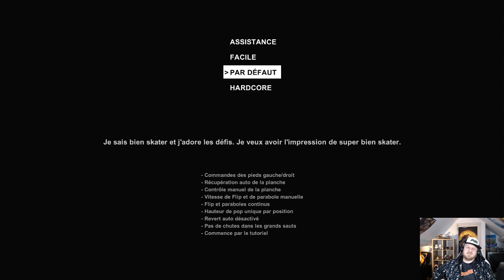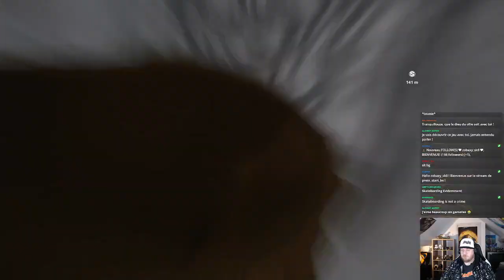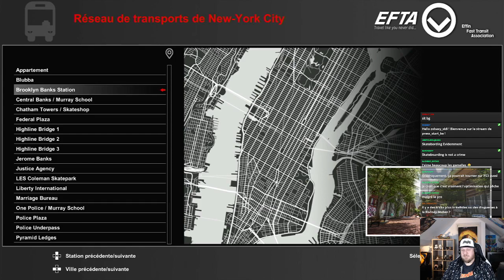Session : Skate Sim avec Mr Mandale !